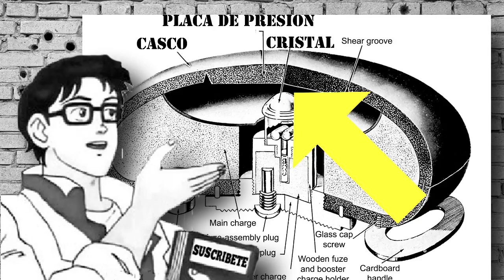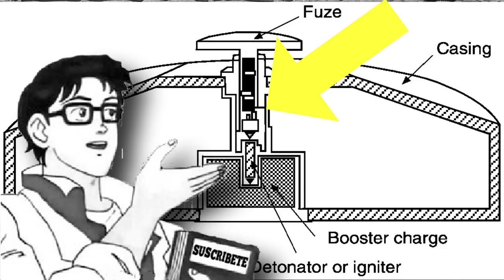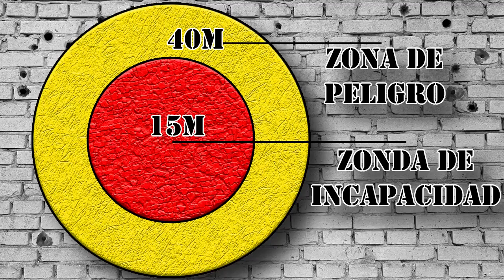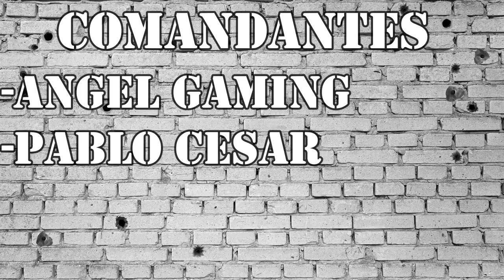¿Cuanto Daño Causa una Mina Antitanque?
Me confundi con la meta de likes pero pues ya estamos aqui, espero disfruten la segunda parte de las minas terrestres, y gracias por todo el apoyo que dejan dia a dia con likes y comentarios n.n
Aun nos quedan muchas cosas que explotan por ver.